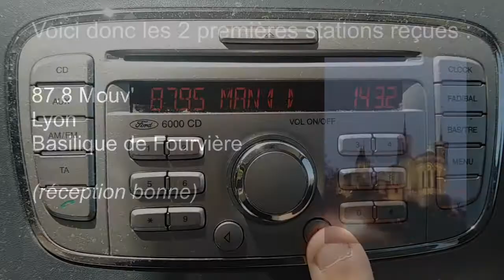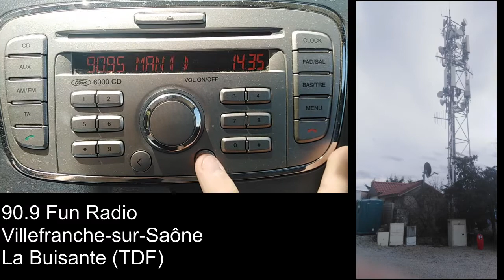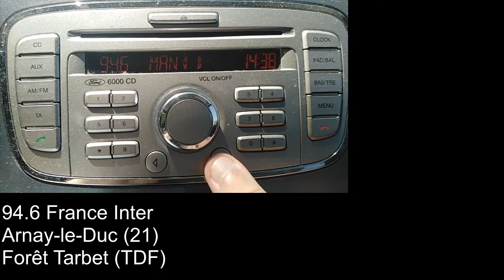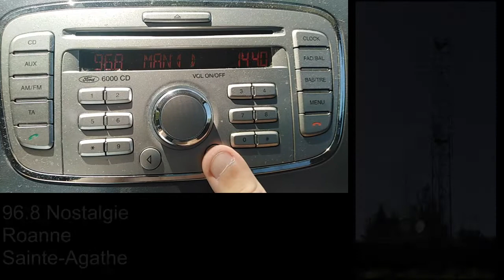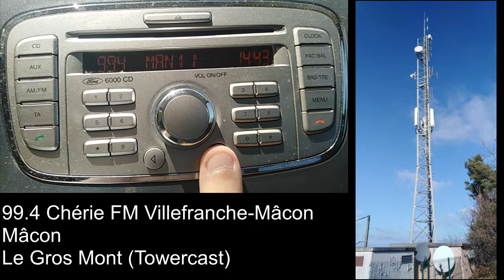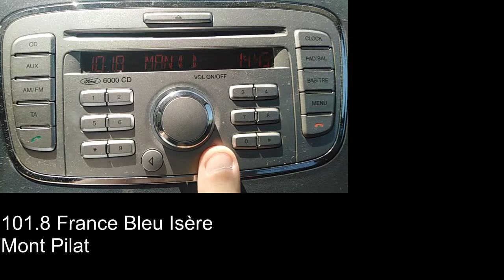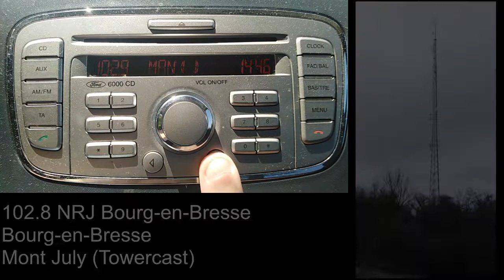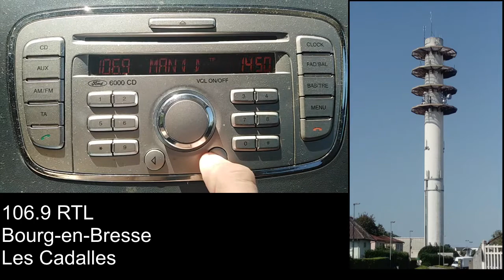Bandscan FM depuis Journans (01)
Bandscan réalisé depuis la place de la Mairie de Journans, village situé entre le Revermont et le Bugey.